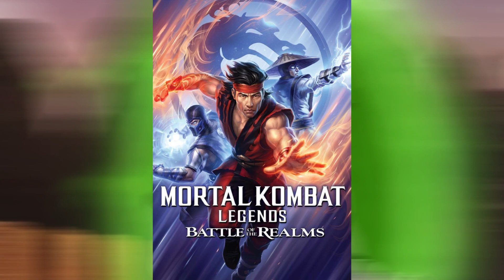ملخص فيلم MORTAL KOMBAT LEGENDS : BATTLE OF THE REALMS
نوع الفيلم : أكشن / مغامرات
تقييم الفيلم : ٦,٦ / ١٠ علي IMDb
قصة الفيلم : يحاول أبطال الأرض بقيادة اللورد رايدن إنقاذ الأرض من الغزو علي يد إمبراطور العالم الخارجى شاوكان وذلك عن طريق القتال فى الدورة أخيرة من بطولة القتال المميت .
تمثيل : چوردان رودريجيز
           چينيفر كاربينتر
إخراج : إيثان سبولدينج